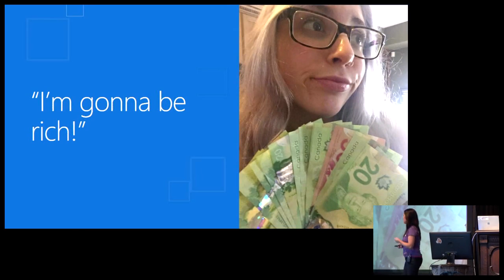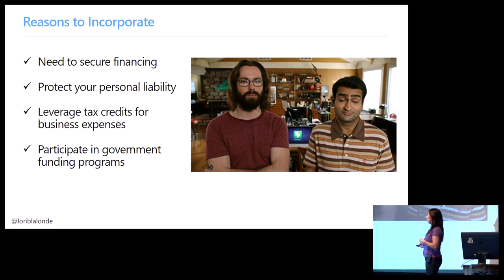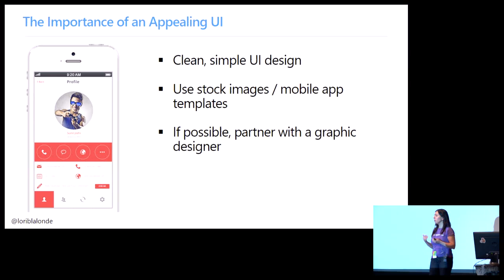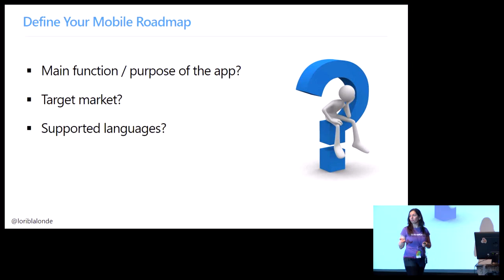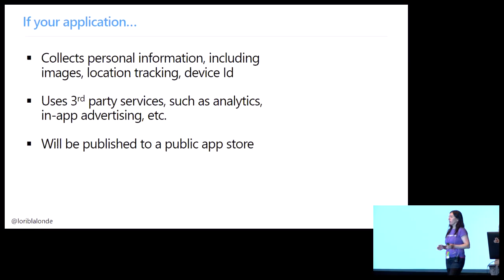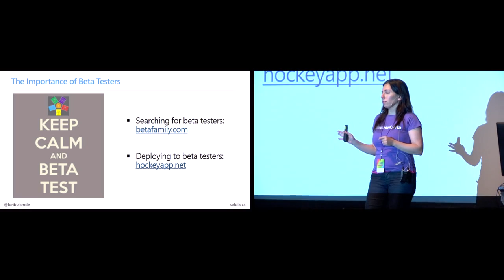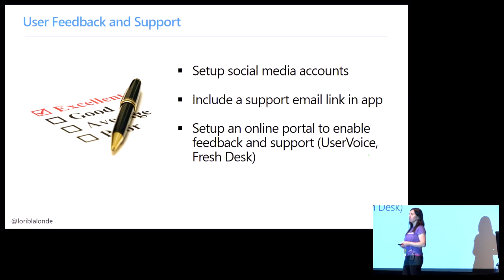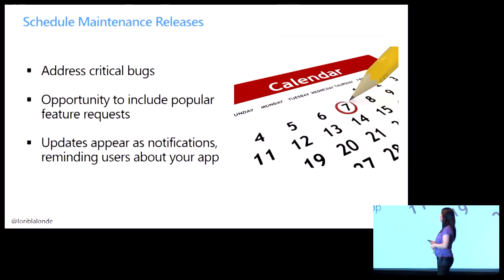So You Want To Be A Mobile App Developer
Lori Lalonde
Are you thinking about developing apps for mobile devices? Are you wondering what you need to know to hit the ground running aside from just the development aspect? In this session, I will talk about the non-technical side of becoming an independent app developer and things to keep in mind as you start on this journey, including costs, source code management, analytics, app updates, end user support, app marketing, monetization, and the importance of privacy policies.